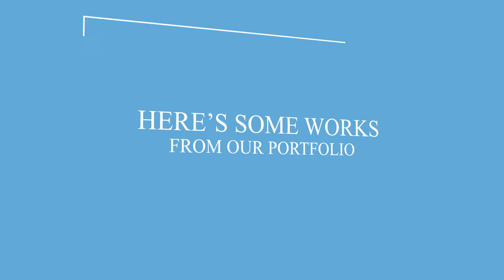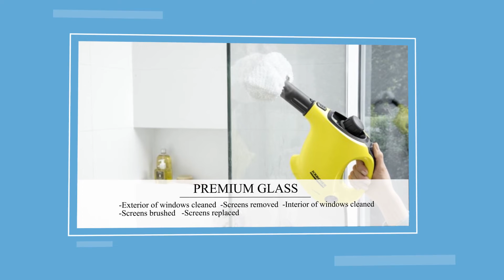How Cleaning service in Katy TX works?, And what more we provide with our services.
Cleaning services in Katy TX works magically . Bee Maids provide services like house cleaning , commercial cleaning , windows cleaning etc . Even if you don't have the time to do cleaning by yourself you can hire them and be carefree . As they are most trusted company providing cleansing services .

To know more about them and their services you can and watch the whole video for in-depth knowledge about the service they provide.